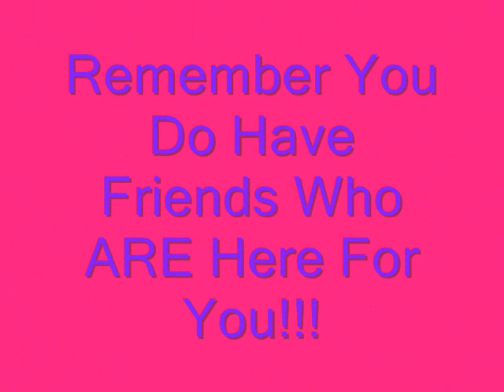Johna's Birthday Song!!!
Some friends need a little support for thier birthday!!! We support you Johna!!!